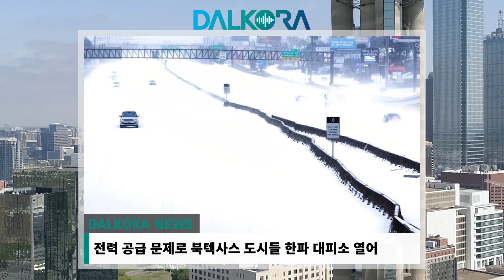2월 16일(화) 달코라 뉴스 | 미 남부 지방 25개 주 한파 경보 발령, 텍사스 260만가구 긴급 순환 정전, 북텍사스 도시 한파 대피소 열려